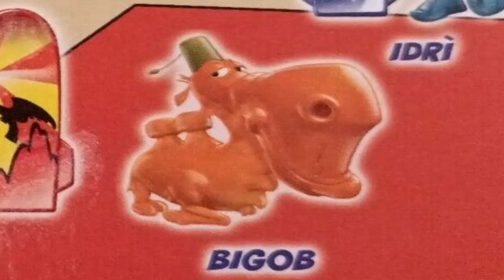LA MIA TOP 10 DEI CARTONI ANIMATI DELLA KINDER E FERRERO *nostalgia*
Ecco a voi la mia top 10 dei cartoni animati della kinder!

10: gli skatenini
9: pallastrike
8: magotti
7: roteò
6: lampaclima
5: lunes
4: smile and go
3: magicanti
2: straspeed
1: animotosi

Pampling, Abbigliamento originale: T-Shirt, Felpe, Calze e molto altro! Scopri il nostro sito